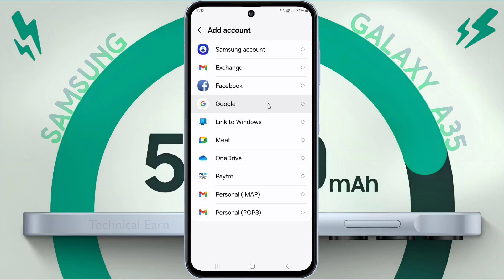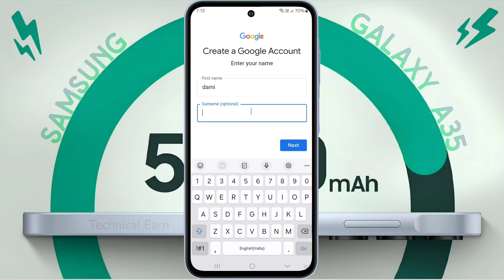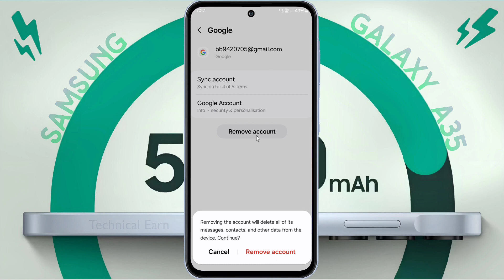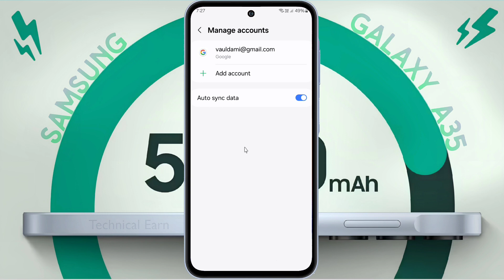How to Sign-in Google Play on Samsung A35 | Create Google Account in Samsung Galaxy A35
Add Google Account in Samsung Galaxy A35 | Samsung A35 5G Google Account Remove

⛏ Problem: Google Account